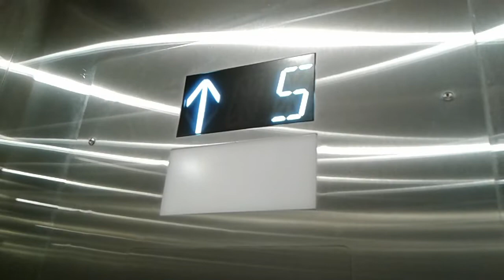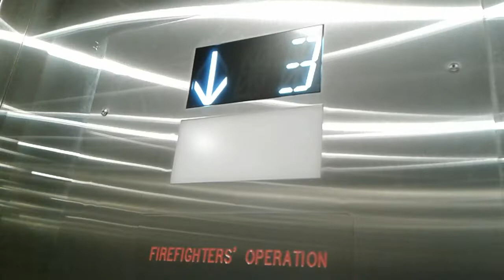Elevator at Riley Court Building Mississauga Ontario